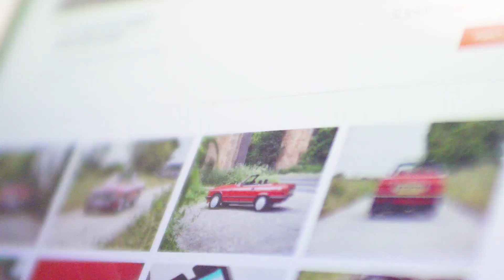What is SLSHOP Assured? Buy & Sell Classic Mercedes-Benz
Find out more about SLSHOP Assured service, the best way to buy and sell classic Mercedes-Benz.